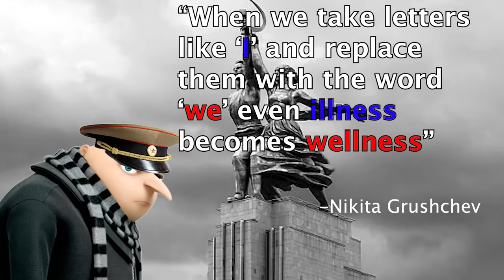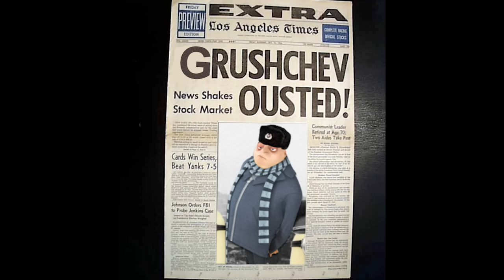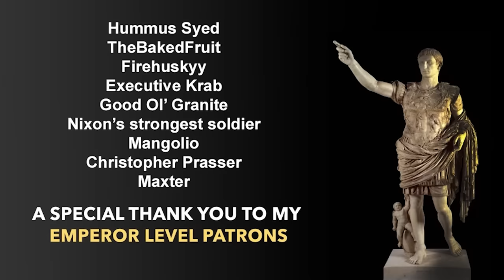Who Did the Minions Serve After WW2?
A shout out to all my Patrons for making longer videos like this possible! This will be the end of DocuDubery Phase I. Expect a feature length video around 45 mins-1hr long covering all the videos I have made thus far in one mega video! This should happen in the coming weeks... Consider joining my Patroen or my server to get better in touch with the growing DocuDubery community!

'USSR national anthem minions version'